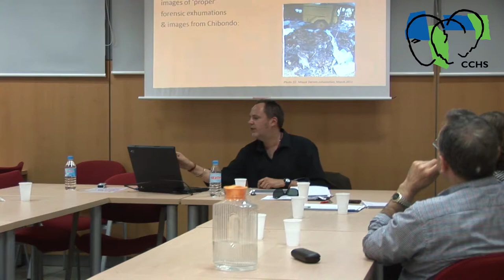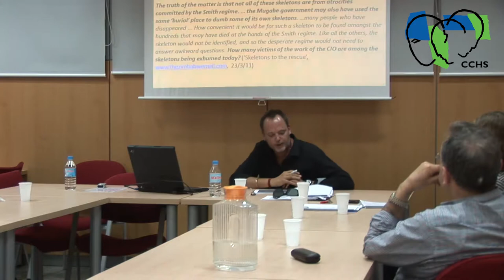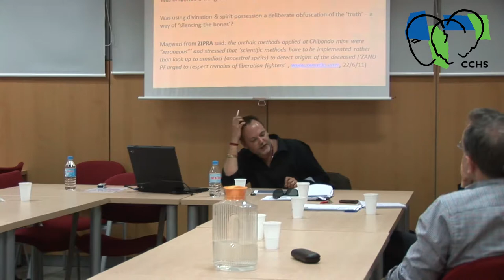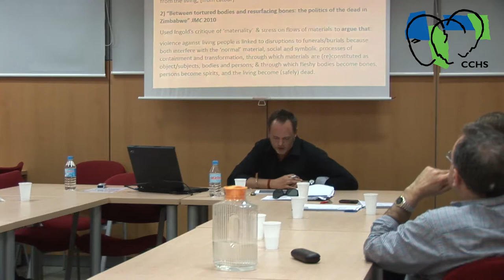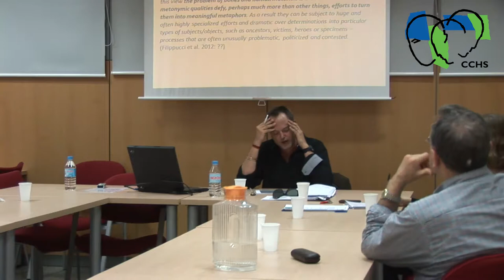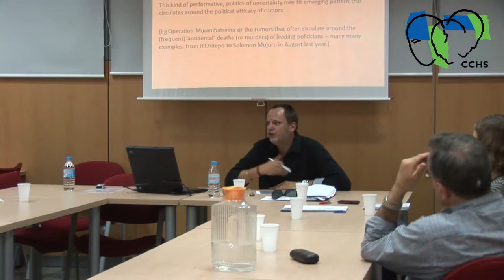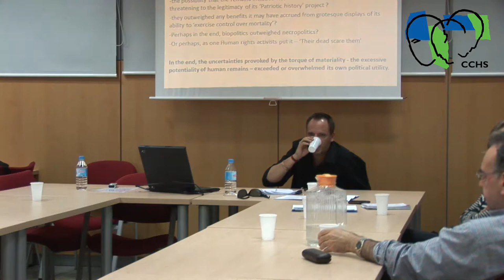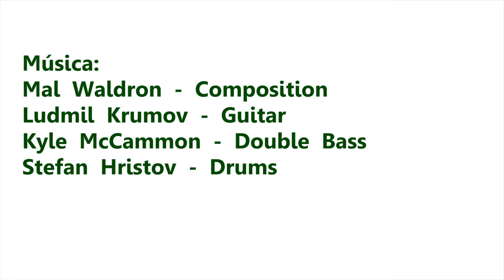Joost Fontein - Remaking the dead. The torque of human materials in northern Zimbabwe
Este seminario presenta un estudio del rol de los restos humanos en el norte de Zimbabwe. A partir de las exhumaciones de cuerpos que no habían recibido  los honores que se reservan a los muertos, muchas veces seguidas de la reinhumación de los restos, plantea cuestiones en torno la potencialidad (excesiva) de estos restos humanos en la sociedad y la política de Zimbabwe. Joost Fontein se pregunta más sobre el poder de acción de estos restos que sobre su significado. Es decir que los huesos, son actores y objetos a la vez, y tienen poder de actuación en ambos casos. Por otro lado, resalta también las tensiones y la incertidumbre que provocan la exhumación, la identificación, los rituales asociados a los restos humanos. También plantea las tensiones que surgen a raíz del luto, de la falta o de la imposibilidad de cierre de las heridas, que es una búsqueda de certeza y que se enfrenta a la incertidumbre creada por la presencia y/o la aparición de restos humanos que habían sido abandonados.

Seminario impartido por Joost Fontein (Universidad de Edimburgo)
Edición de vídeo: Daniel Bote

Seminario que se celebró el 10/04/2014, dentro del ciclo “Seminario permanente Rostros y Rastros de la violencia, coordinado por Lee Douglas y Francisco Ferrándiz (ILLA-CCHS-CSIC)
Organiza: Proyecto El pasado bajo tierra: Exhumaciones y políticas de la memoria en la España contemporánea en perspectiva transnacional y comparada. (CS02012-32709). Investigador Principal. Francisco Ferrándiz (Dpto. Antropología, ILLA, CCHS-CSIC)